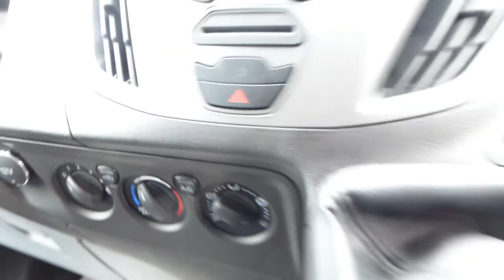4BDY 2018 DoubleCab Ford Transit for sale in the West Midlands